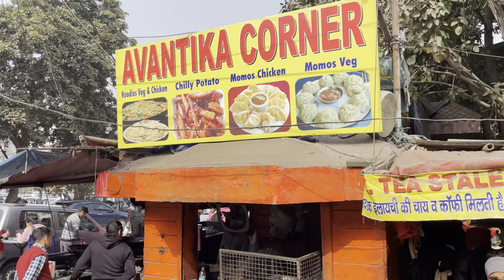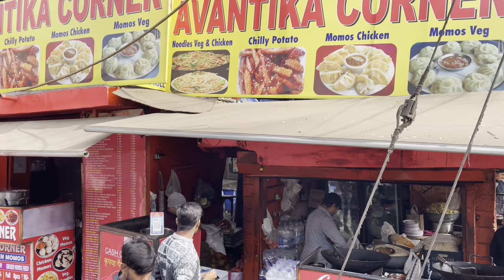Lajpat Nagar Diaries: Shopping Spree & Street food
Lajpat Nagar Diaries: Shopping Spree & Street Food Frenzy in Delhi's Heartbeat!

Vlog lekar aaya hoon aapke liye! Iss baar humne explore kiya Lajpat Nagar Market, Delhi ka ek vibrant aur lively bazaar. 🛍️💫 Yahan ki shopping aur street food ki baat hi kuch aur hai! Aaiye, saath mein ghumein, khayein, aur dekhein yeh lively market ka magic! 🤩🔔

🎵 Background Music Credit Note:

Title: "Positive Folk Guitar"
Musician: NyLon

A big shoutout to the talented musician NyLon for the uplifting soundtrack, "Positive Folk Guitar," featured in our video. The positive vibes and acoustic melodies of this track perfectly complement the atmosphere of our content.

We extend our gratitude to NyLon for sharing this wonderful music under the specified license. To explore more of NyLon's exceptional work, check out the track on [platform/link].

Thank you, NyLon, for contributing to the ambiance of our video and making it even more special with your musical talent! 🎶✨